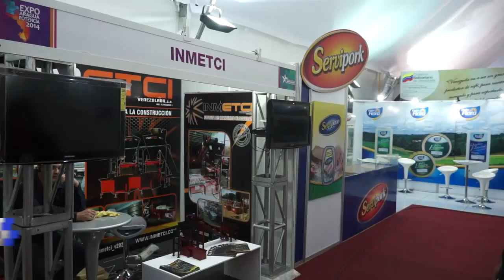Viceministro de industria visitó unidades productivas de Aragua 02/06/15